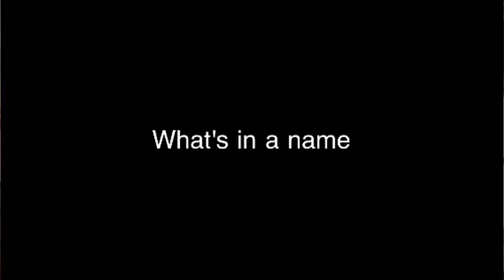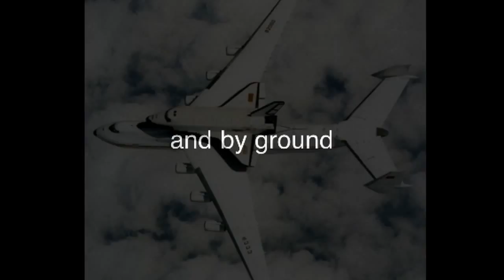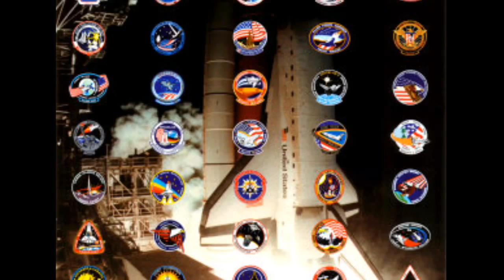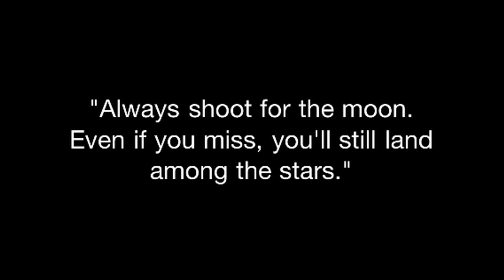Shuttle Tribute Extended version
I like the song so much, I decided to make a full lenghth video. Set to the music of Jay Chattaways, "Orchestral Suite from the Inner Light", We reflect back on the 30 years of space exploration that ont thte shuttle could provide. This video highlights the some of the more famous missions, celebrating our triumphs, and remembering our tragedies. let us honor 30 years of space exploration.